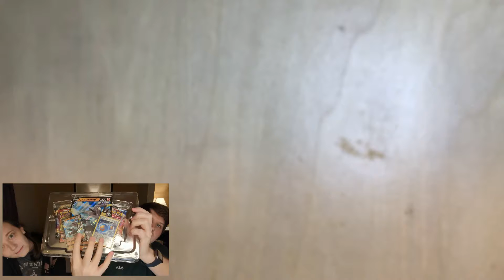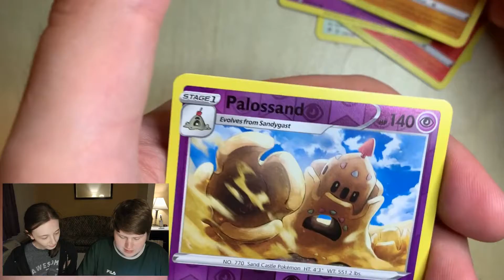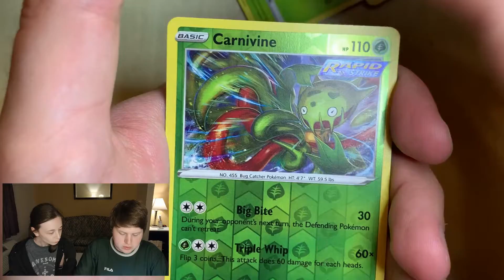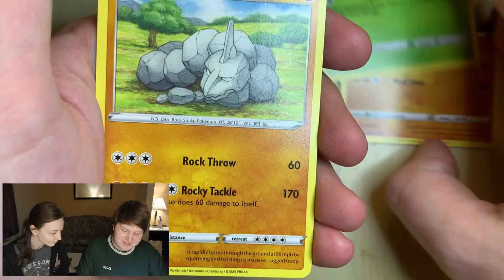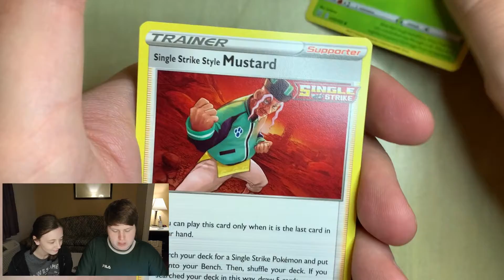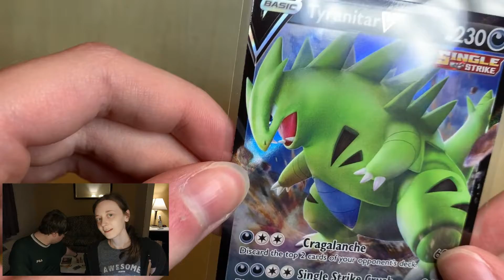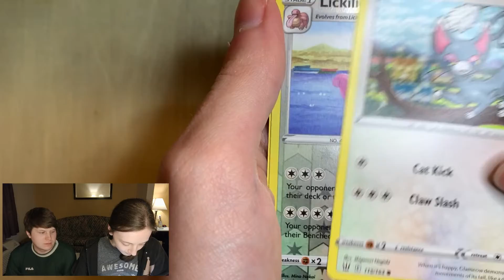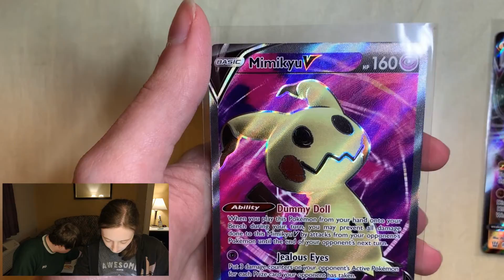Opening Pokémon Cards w/ Sydney! - Battle Styles - 05-11-2021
Follow Sydney on Twitter @RiotReads !
She tweets lots of great stuff, especially if you like books!

Hope you like Pokémon cards!
Especially Battle Styles.
Only Battle Styles today.
But next time!
~Shining Fates~
(And some Unified Minds)

YouTube Twitter: @BMUUGames
Follow for updates on when videos are released!

Personal Twitter: @GT_Sturben
Follow for other dumb tweets/jokes/whatever pops into my mind.